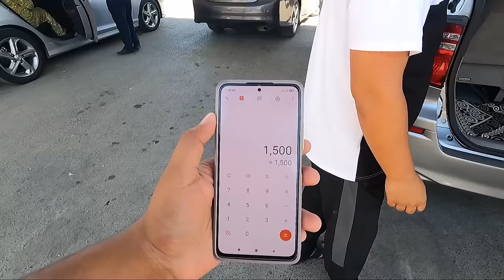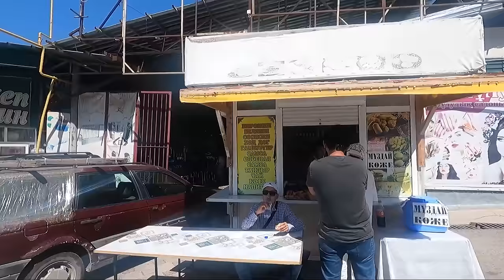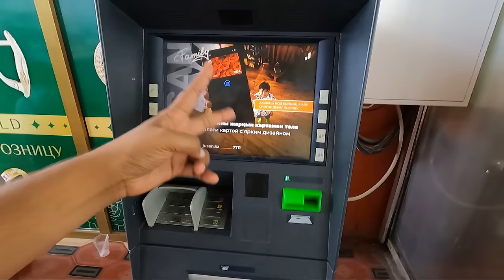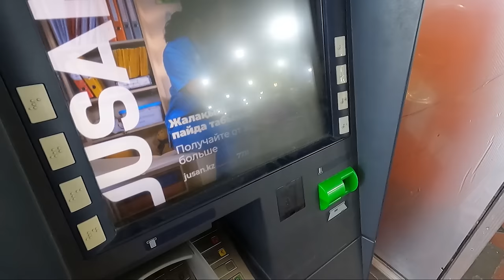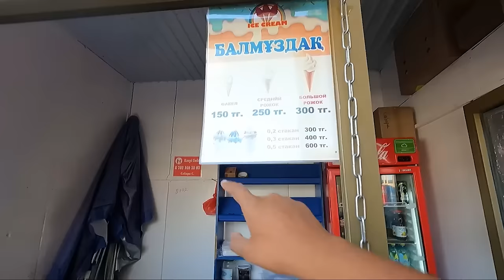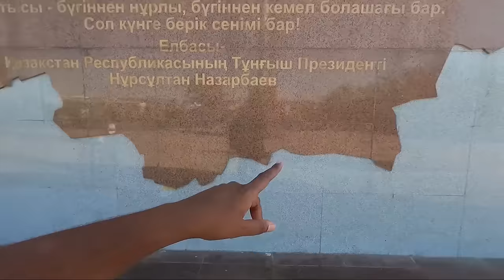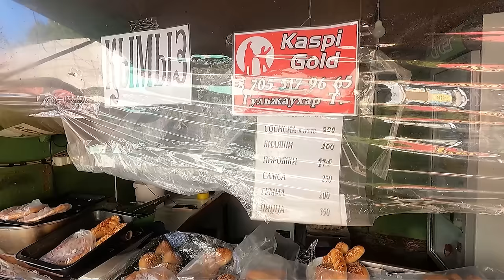last day in kazakahstan கஜகஸ்தான் பெண்களின் வாழ்க்கை 😍 | Kazakhstan EP 9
We have started our new International trip to 5 countries, now we are traveling in Kazakhstan, and we are returning to india.

India to Kazakhstan in budget

Kazakhstan trip
Kazakhstan food review
Kazakhstan vlogs
International trip
Kedarnath tour tamil